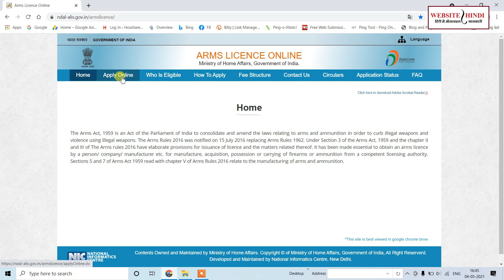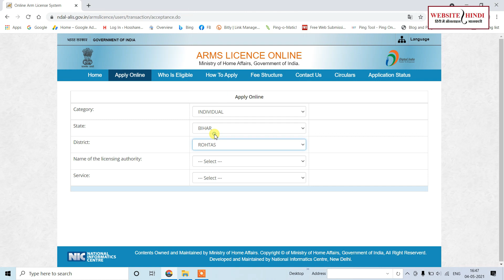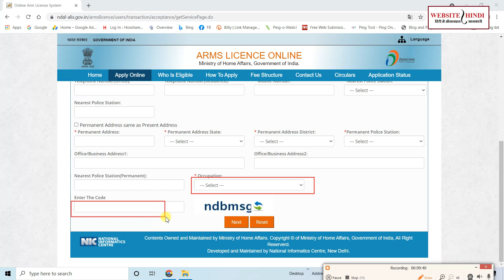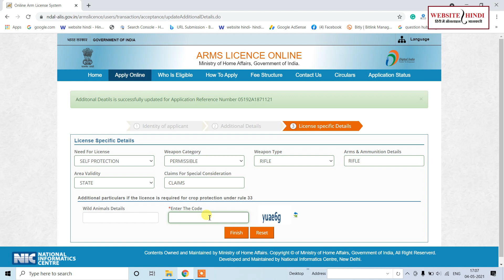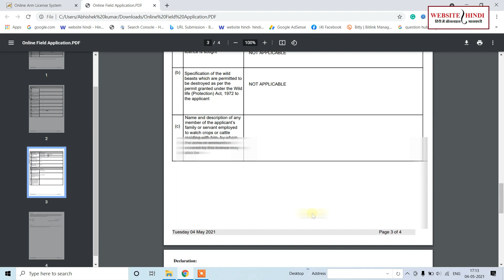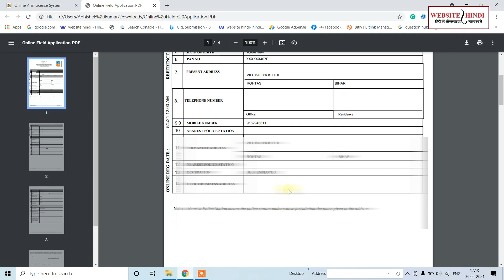बंदूक का लाइसेंस कैसे बनवाएं | Banduk Ka Licence Kaise Banta Hai 2021 | gun licence apply In HINDI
बंदूक का लाइसेंस कैसे बनवाएं - Banduk Ka Licence Kaise Banta Hai 2021 में जानने के लिए विडियो को देखिए |

Your Query
gun licence application form,arms licence online apply in up,arms licence online apply in bihar,gun licence in up price 2021,gun licence fees,arms licence form for defence personnel,all india arms licence check online,gun licence renewal online up